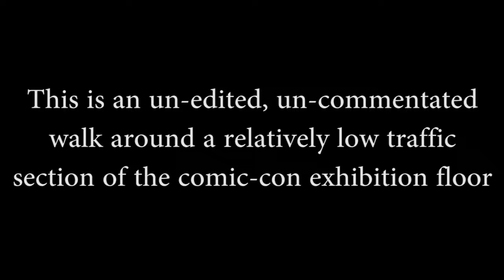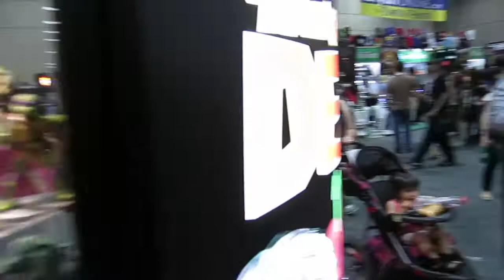Comic-Con '13 - Day 09 Extra Footage - Exhibition Floor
This is an un-edited, un-commentated walk around a relatively low traffic section of the comic-con exhibition floor